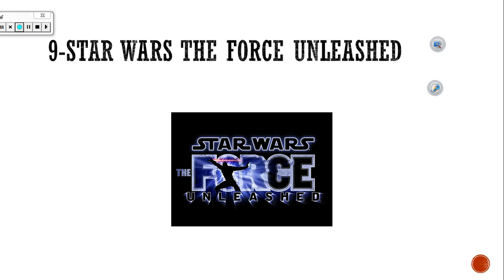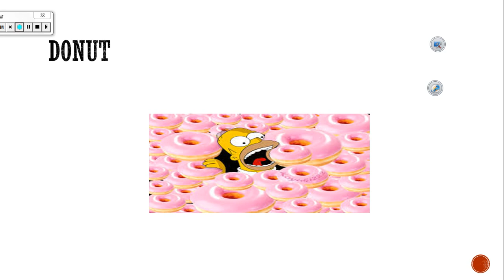Top 10 Favorite Games